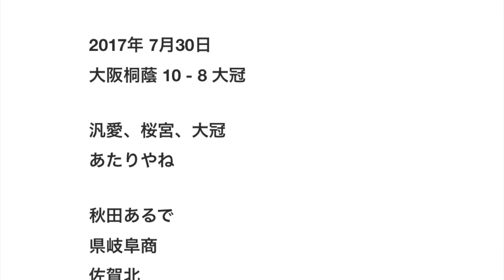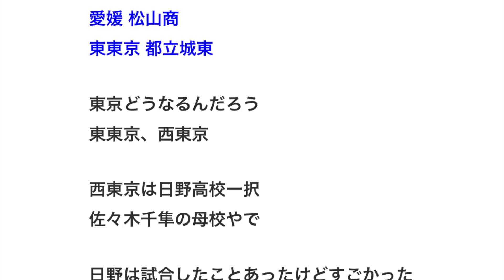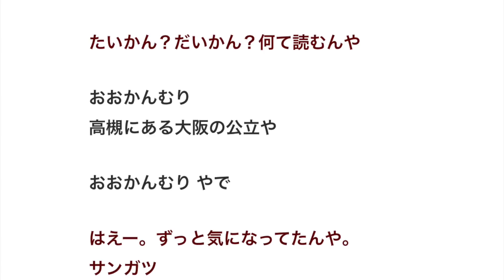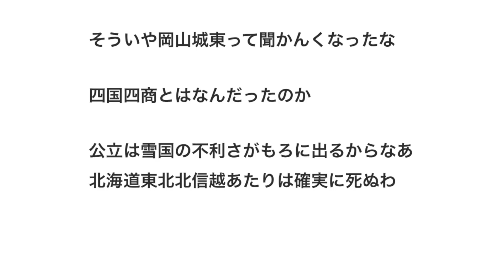公立校だけで甲子園やった場合の優勝校 【野球】